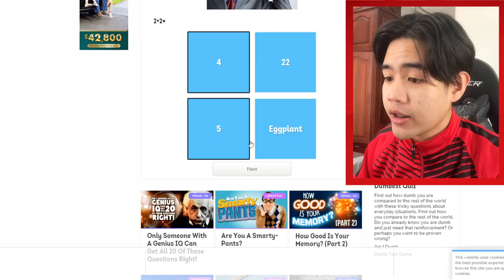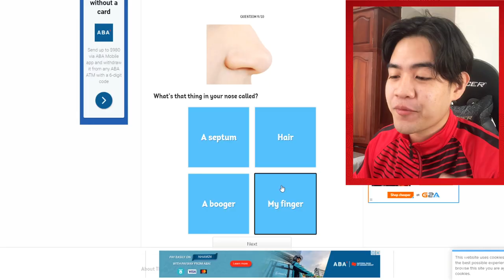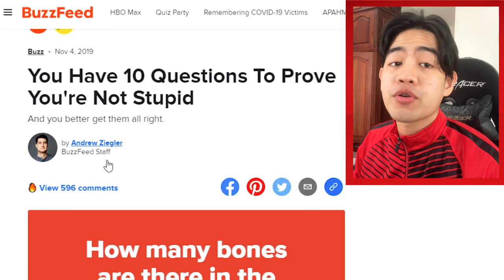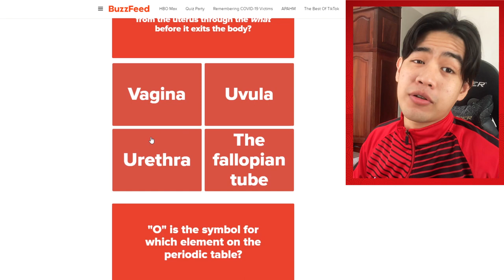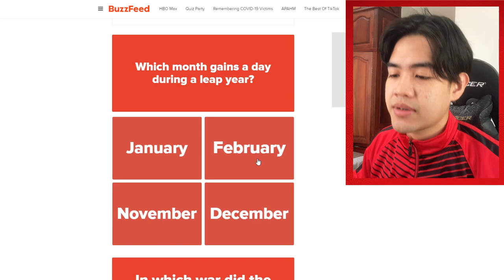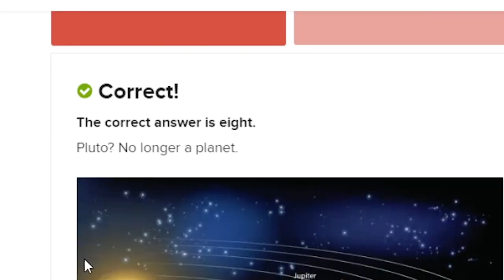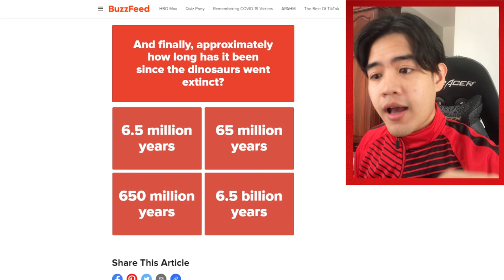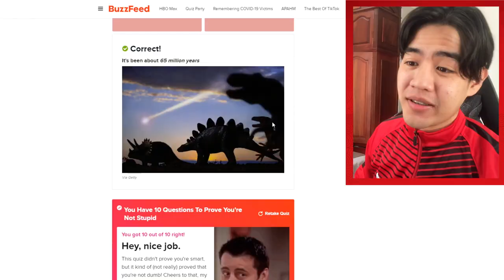I AM SO DUMB!!!! |DUMB QUIZ